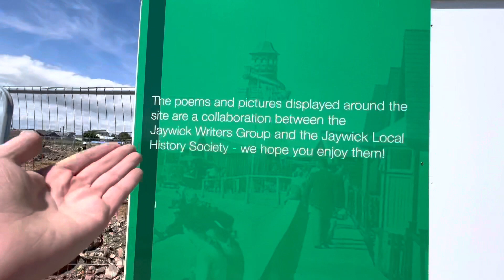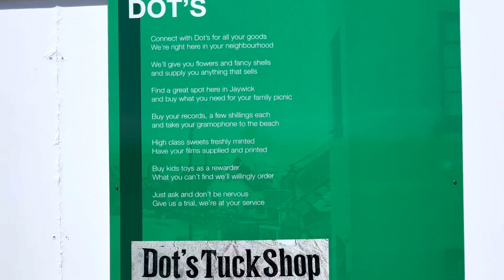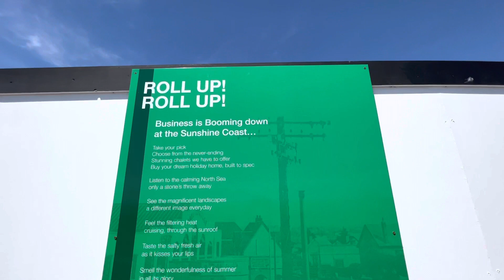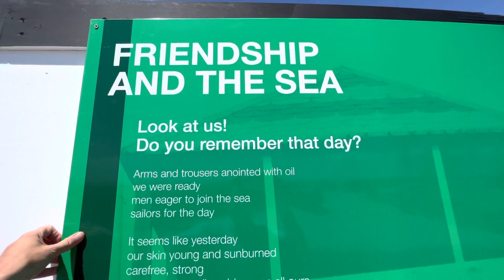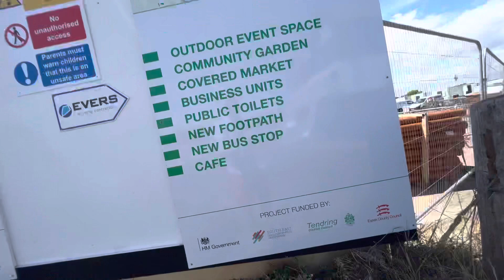New posters poetry creative look amazing you can see how wonderful Jaywick history future really is!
New posters poetry creative look amazing you can see how wonderful Jaywick history & future really is ☺️,Shine On✨ Jaywick Sands new £3 million pound undercover market latest update,28/6/2022 dannysloggettvision #2022 z#jaywicksandsdannysloggettvision jshc jshcreates .